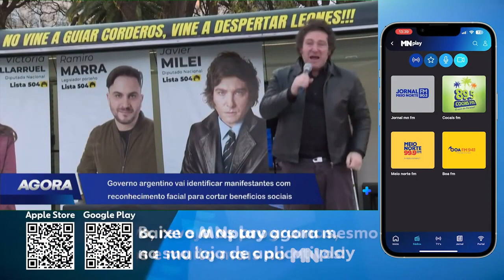Governo Federal promete inutilizar celular roubado com um clique